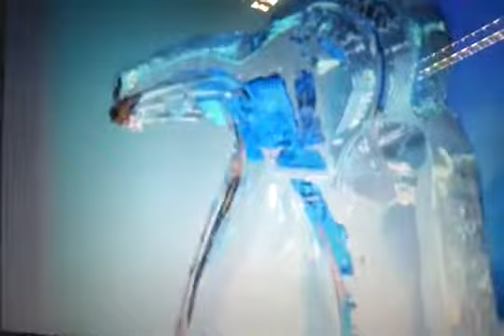London Ice Sculpting Festival Large m4v YouTube